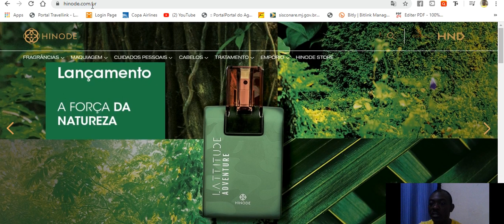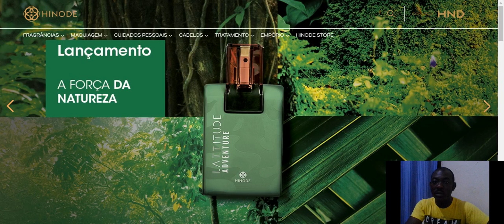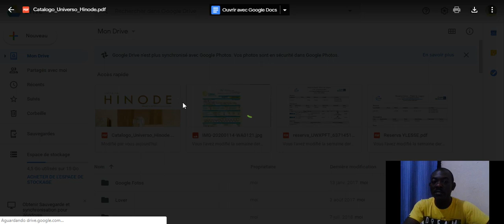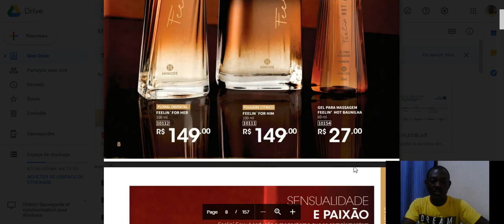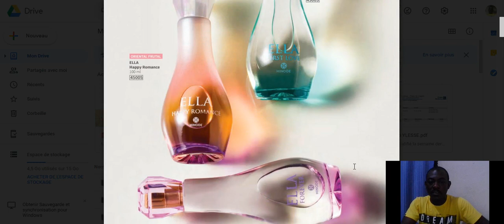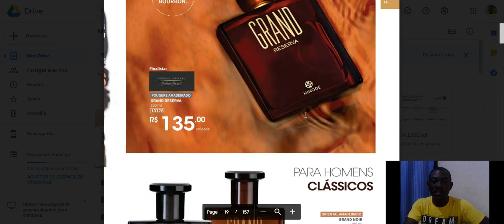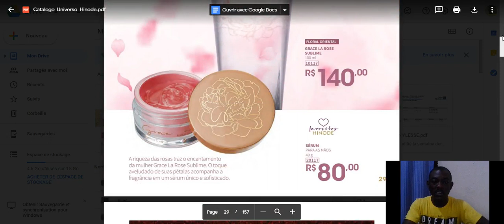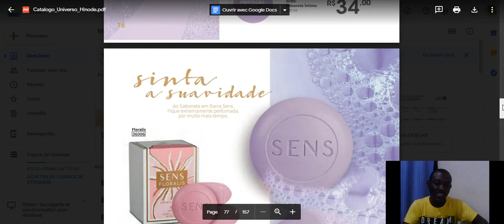MEN YON KOMPAYI POUW FÈ 100% BENEFIS NAN BREZIL.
Nan video saa nap moutrew koman ou ka fè lajan nan vann pwodwi kosmetik nan Brezil pouw fè lajan!
pa bliye konekte avèk nou sou :
pran sèvis ou yo la.